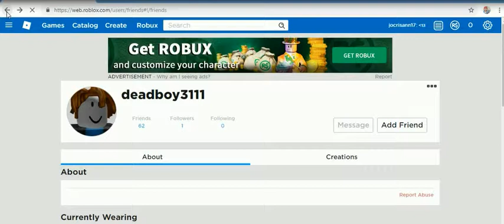MYROBLOX APRIL 2019 EDITION -39